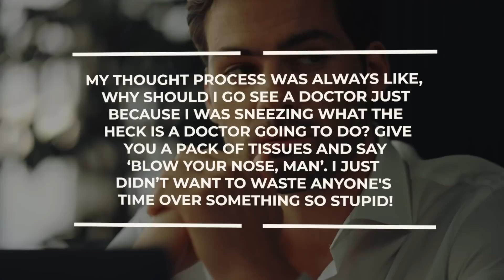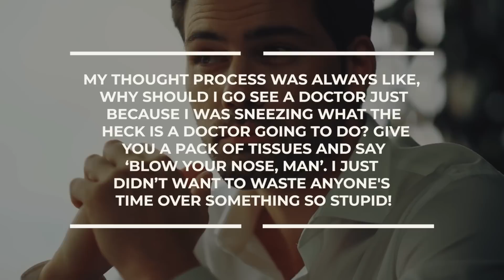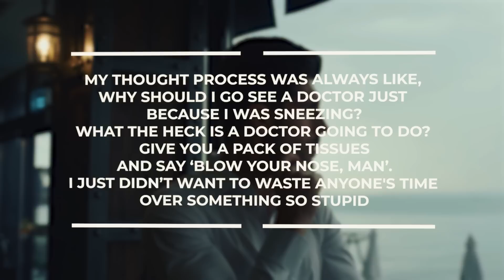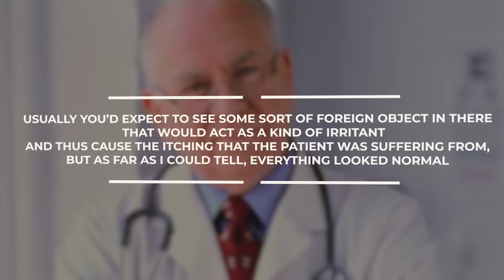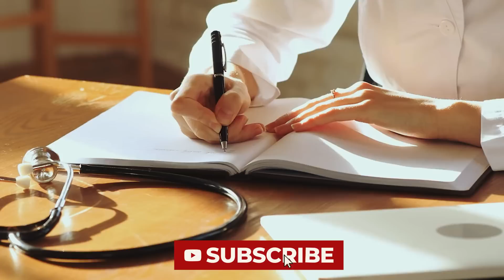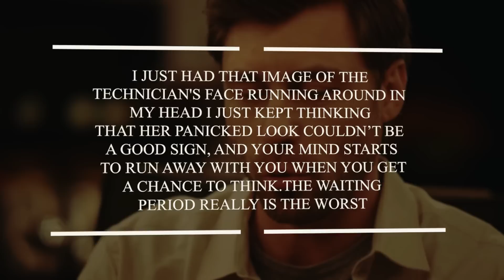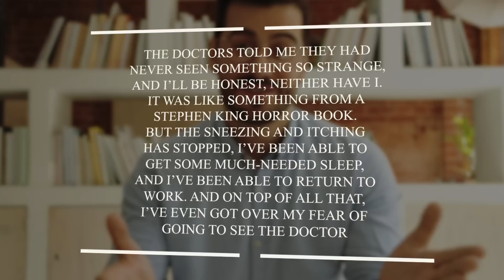Doctors Find What's Growing Inside his NOSE, After Man Has Intense Itch For Years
Having an itchy nose and persistently sneezing is undeniably annoying. It’s frustrating, it’s irritating, and it can really get on your nerves if that itch just won't go away and keeps making you sneeze. But imagine if it started to affect your life, your job, and even your sleep. That would be extra difficult to cope with. But when 38-year-old Robbie from New York found out the reason behind his intense itching and persistent sneezing, it blew not only his mind, but the mind of his doctors, too! This incredible story might seem too weird to believe, but it’s absolutely true!